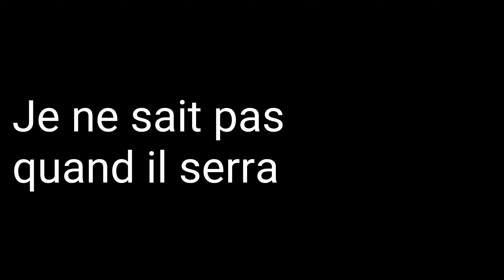LA CRÉATION DE MON JEUX ROBLOX ??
La suite (date de l'ouverture, gamepass du jeux, concept, but, les idée brisé)

Bon visionnement et à bientôt dans une autre vidéo 👍😋